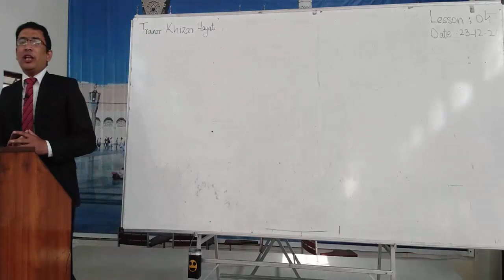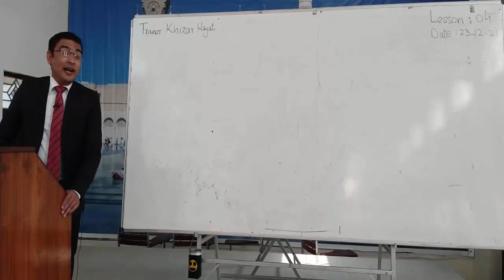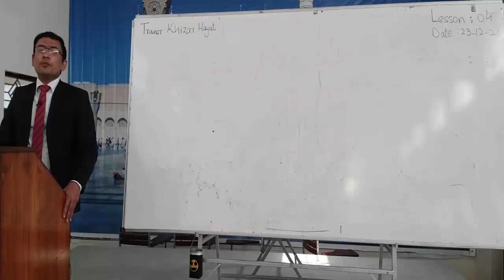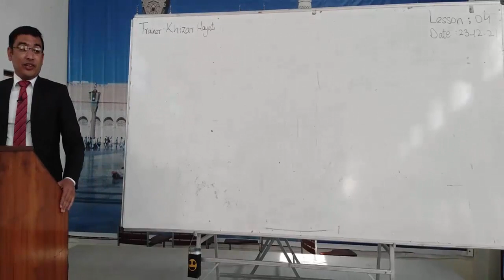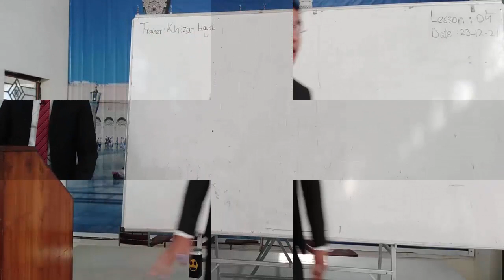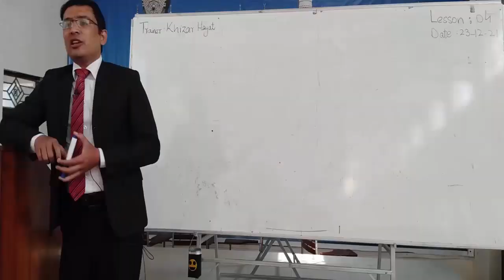Spoken English Course/Lesson 4/English Speaking Practice/Speak/How to Introduce yourself in English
Activity-based teaching of Speaking English in a classroom